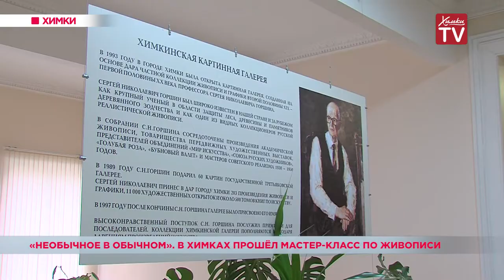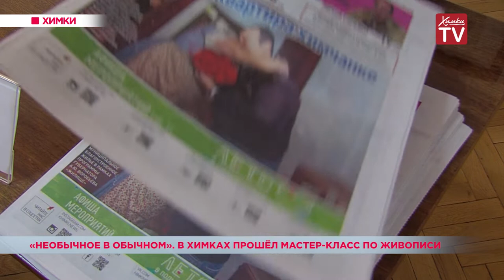«Необычное в обычном». В Химках прошёл мастер-класс по живописи. 25.07.19